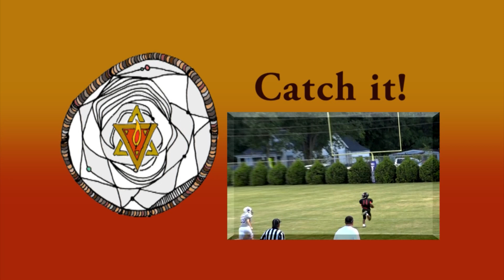Dream Catcher with Robin Hardin DC1376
Trecia Sesler shares testimony of how she received the Baptism of Holy Spirit. She tells how the Lord enabled her to purchase a house with no credit and only a part-time job.